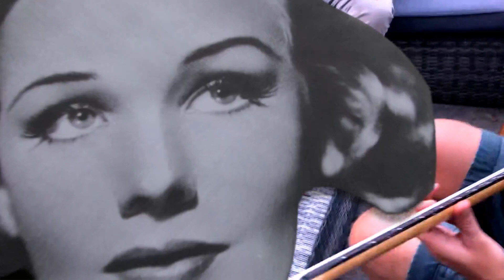Jamming @ Greg's #4 (With Patrick & Alex)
Getting down with some Blues with friends.